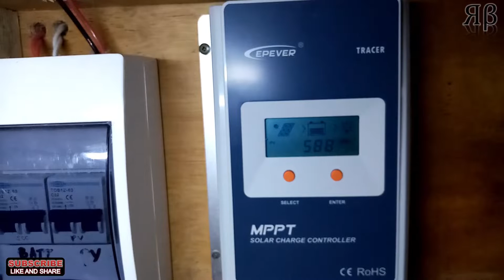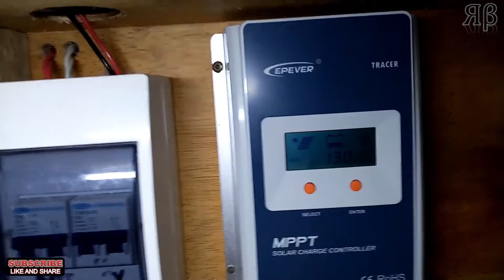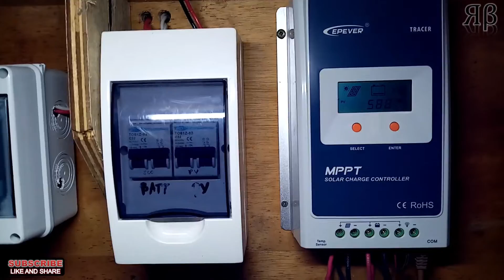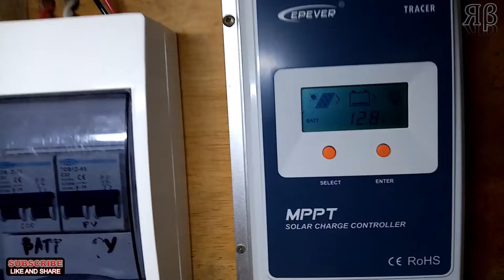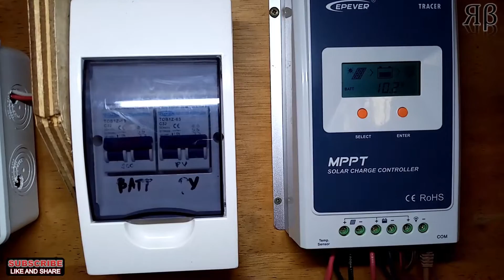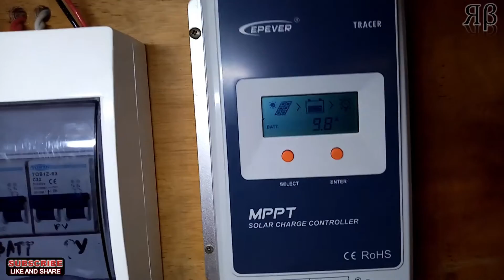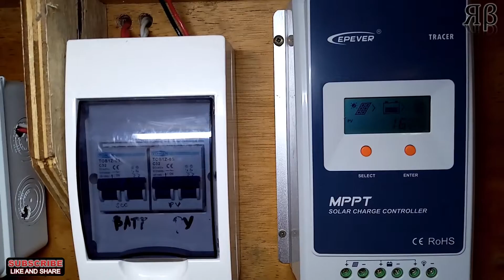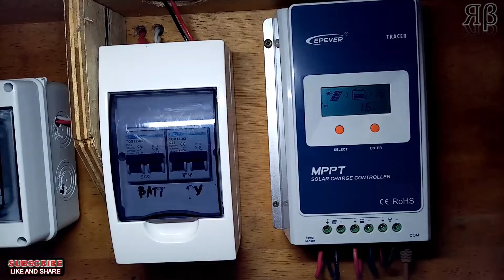Part 5 of 5 - Off-Gird Solar w/ DC ATS and Snadi/Snat Inverter (Tagalog)